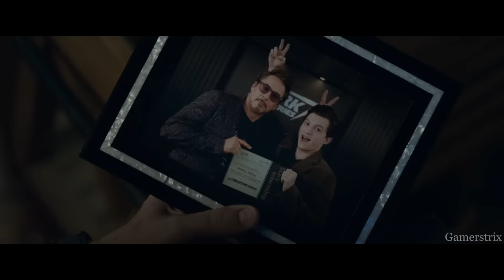(Marvel) Avengers | Faded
"There was an idea, called the Avengers Initiative. The idea was to bring together a group of remarkable people, see if they could become something more. See if they could work together when we needed them to to fight the battles we never could."

I've always wanted to use this song with Marvel Cinematic Universe because the way it relates to all of the characters and their story and have given my best to good video and showcasing the MCU.
I hope that you all will love my video edit!

Support me?

You are NOT allowed to re-upload my content on any platform without my permission, even if I'm credited.
Reaction videos are allowed, followed by proper credit to my videos and channel.

Edited by Gamerstrix, August 2019.